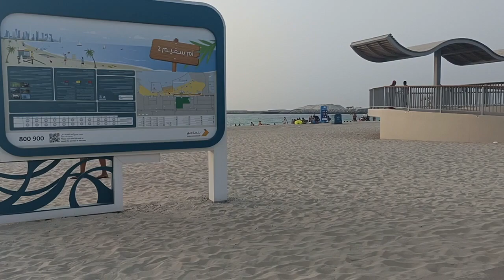Discover the Magic of Jumeirah Beach and Burj Al Arab: A Spectacular Dubai Adventure!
Embark on an unforgettable journey to the mesmerizing Jumeirah Beach and experience the sheer magic of Dubai's iconic Burj Al Arab! In this captivating video, we invite you to join us as we explore the breathtaking beauty and unparalleled luxury of these world-renowned destinations.

Prepare to be enchanted by the pristine white sands, crystal-clear turquoise waters, and awe-inspiring views that make Jumeirah Beach a true paradise on Earth. Whether you're seeking relaxation or adventure, this beach offers something for everyone - from thrilling water sports activities to tranquil sunbathing spots.

But that's not all – get ready to be spellbound by the architectural marvel that is Burj Al Arab. Standing tall as a symbol of opulence and grandeur, this iconic hotel boasts unrivaled luxury and impeccable service. Discover its lavish interiors, indulge in gourmet dining experiences fit for royalty, and take in the panoramic views of Dubai's skyline from its magnificent Skyview Bar.

Join us on this spectacular Dubai adventure as we unravel the secrets of Jumeirah Beach and Burj Al Arab. Experience firsthand why millions of visitors from across the globe are captivated by their charm and allure. Get ready to be swept away by a truly magical experience that will leave you longing for more!

Don't miss out on this opportunity to immerse yourself in the wonders of Dubai's most iconic destinations.